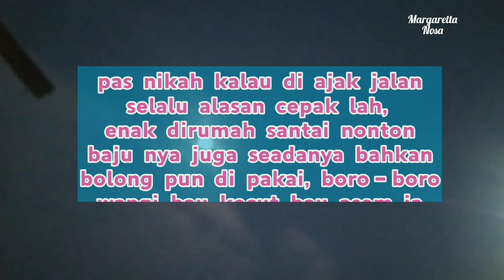PERBEDAAN PACARAN DAN SESUDAH MENIKAH # fakta pacaran dan menikah #.